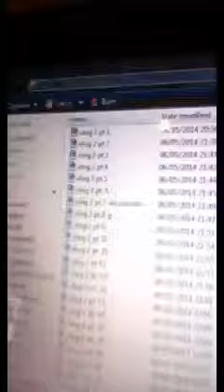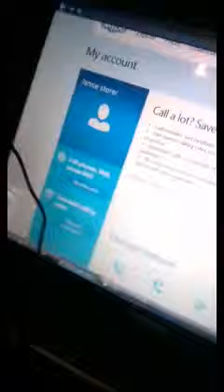Vlog 4 : All the things.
Just a quick update but i guess it will be ok for you guys me and Gavin are going to edit the montage of the previous saturday for you next weeekend and i promice its worth the wait $)